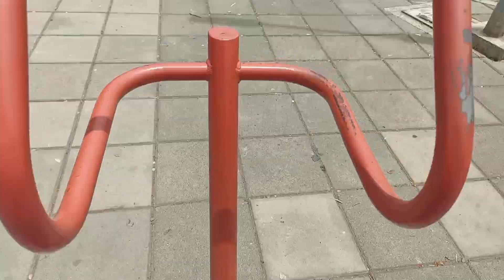1 de abril de 2024